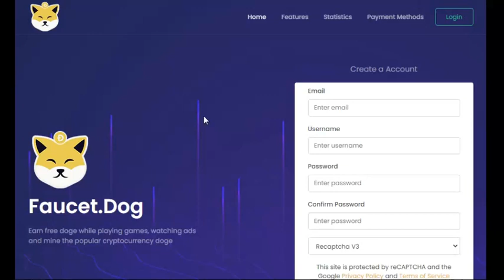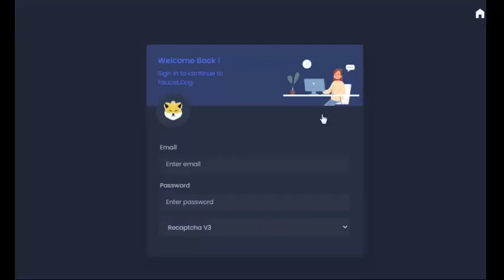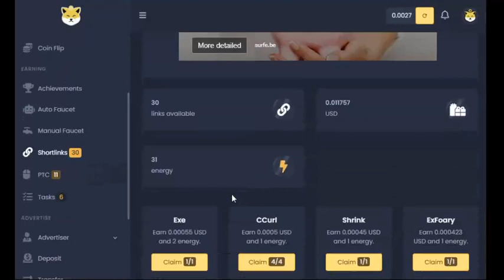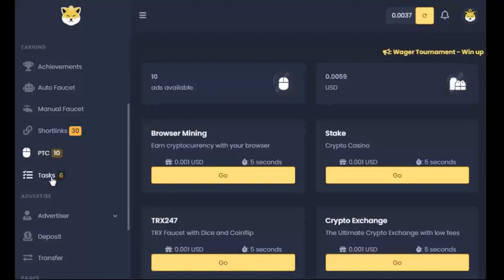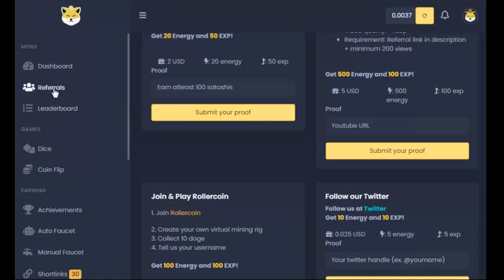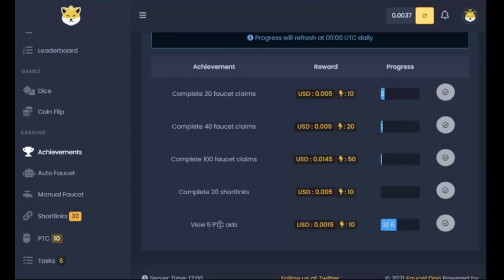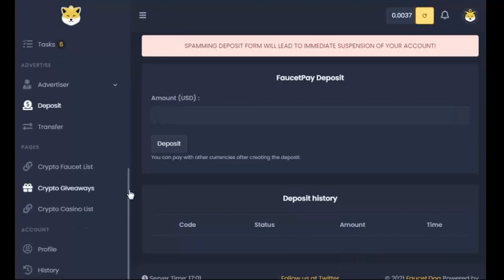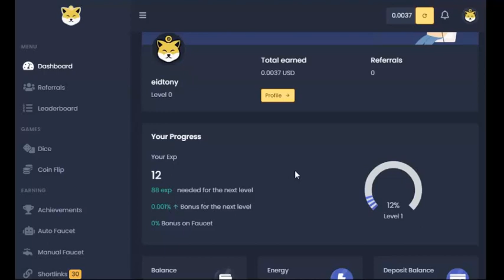موقع faucet dog ممتاز لربح عمله الدوجكوين مجاني الجامع من عده طرق وبكل سهوله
الربح.
ربح المال,
المزرعة السعيدة,
بايبال,
بايزا,
payza,
payoneer,
مواقع صادقة,
ربح البيتكوين,
Proof payment,
ربح 1$,
ربح 2017,
ربح 5$,
ربح البيتكوين,
ربح البيتكوين كل 5 دقائق,
ربح المال,
ربح بلياردو,
ربح بيتكوين,
ربح بيتكوين مجانا,
ربح تابلت,
ربح تعبئة,
ربح تلفون,
ربح ثواني,
ربح حقيقي,
ربح حقيقي من الانترنت,
ربح حلال,
ربح حلال من الانترنت,
ربح حوحو,
ربح دريس,
ربح دقيقة,
ربح دوجكوين,
ربح دولار,
ربح دولارات,
ربح ذهب,
ربح راتب شهري,
ربح ربح,
ربح رصيد,
ربح روبل,
ربح روبل 2017,
ربح روليت,
ربح زوار كثر,
ربح ساتوشي,
ربح طريقة,
ربح فلوس,
ربح فيزا,
ربح قمار,
ربح كاش يو,
ربح كاميرا,
ربح كوينز,
ربح للمبتدئين,
ربح لوتو,
ربح مال,
ربح هاتف,
ربح هاتف مجانا 2017,
ربح هدايا,
ربح هواتف,
المواقع الربحية .
ربح الدولار .
هشتاج.